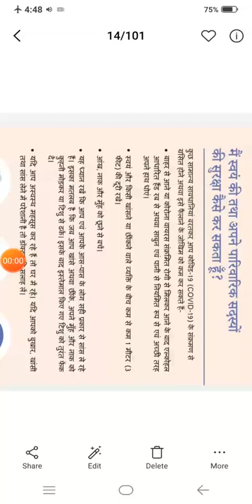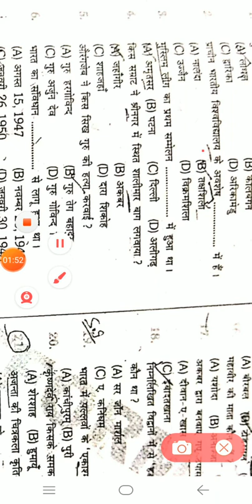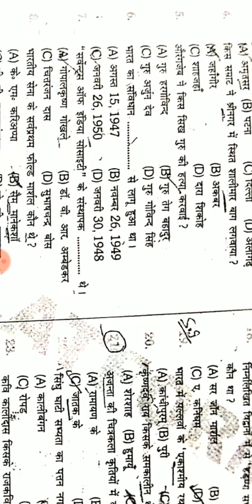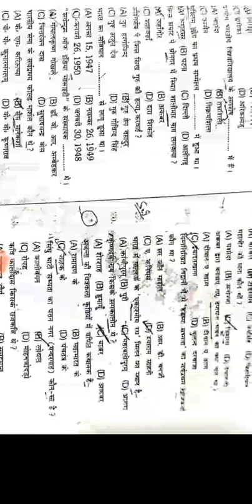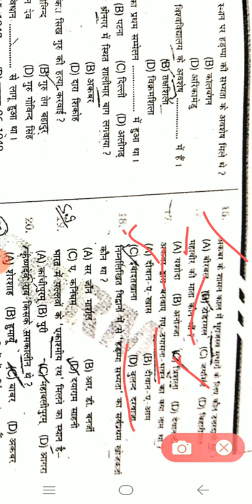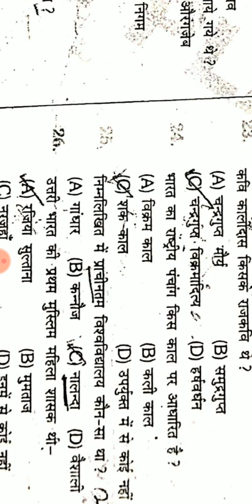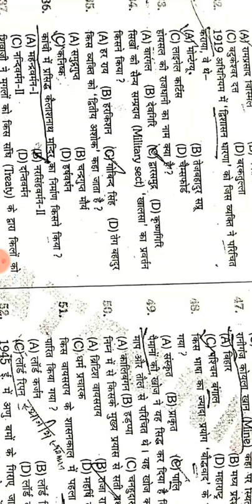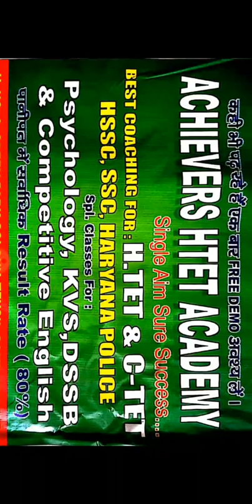||G.k ||by Nisha Sharma (Part-7) G.k for kvs dsssb Hssc Screening exam..History imp question tgt sst